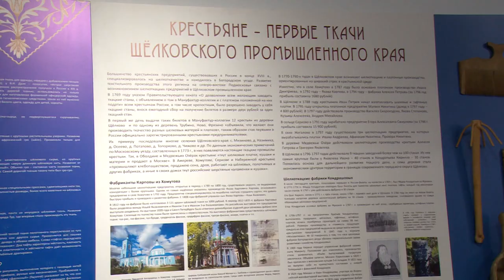Выставка «Не нами заведено, не на нас и закончится» открылась в историко-краеведческом музее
Как одевались женщины из русских сел и городов несколько веков назад? Что представлял из себя традиционный русской костюм? Об этом рассказывает выставка «Не нами заведено, не на нас и закончится». Она открылась в Щелковском историко-краеведческом музее. Экспозицию представила московская студия «Русские начала».